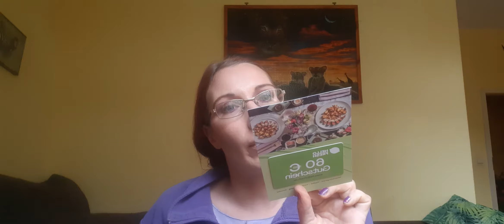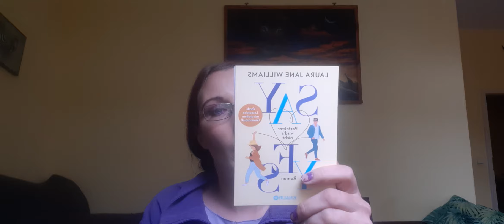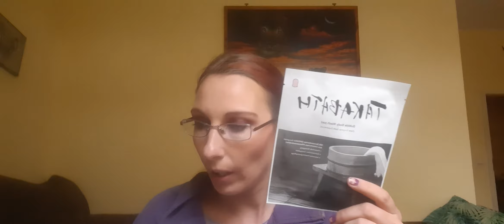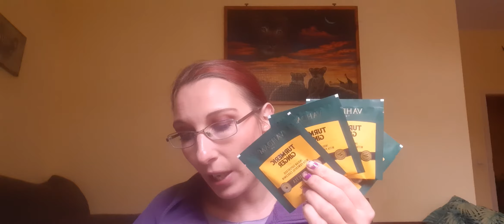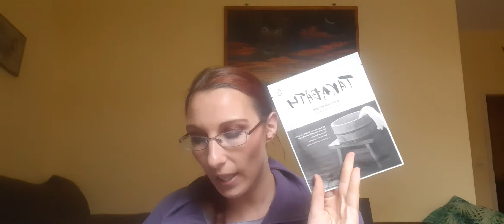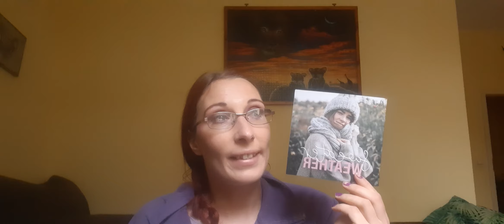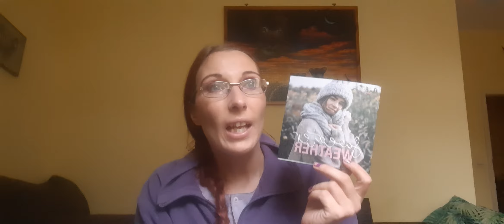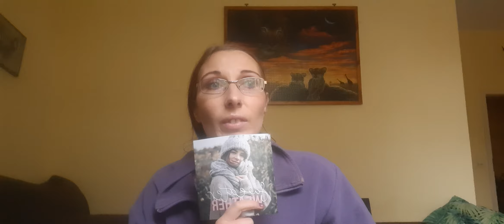Pinkbox Oktober 2021. Haut mich leider nicht vom Hocker🙄